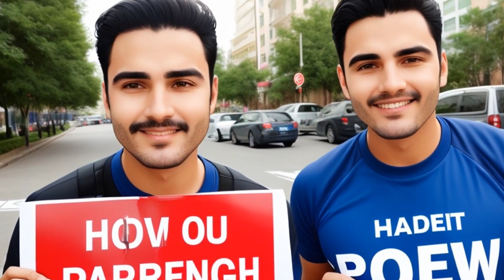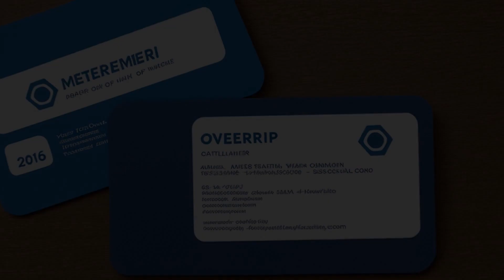Roe v. Operation Rescue (1995) Overview | LSData Case Brief Video Summary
The case is about NARAL-PA and several abortion clinics seeking to hold Operation Rescue and its leaders in contempt for violating a Revised Permanent Injunction against blockading abortion clinics. The plaintiffs presented evidence that Operation Rescue National, Randall Terry, and Keith Tucci organized and promoted a campaign to protest abortion rights, which included blockades and anti-abortion demonstrations in the Philadelphia area. Joseph Roach and Robert Lewis directed the protestors during the blockade, but there was no evidence that they physically blocked a door. The district court denied the plaintiffs' motion for contempt, stating that Roach and Lewis did not violate the injunction and that Terry's speech was not in violation of the injunction.

Roe v. Operation Rescue (1995)
54 F.3d 133